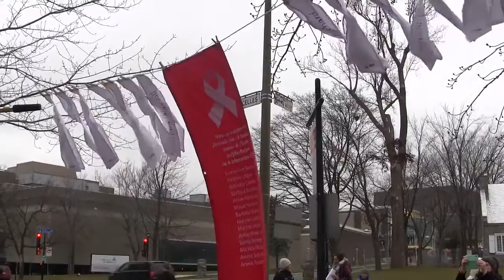Women's rights advocates call for funding on massacre anniversary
Women's and aboriginal rights groups are calling for more funding from the Trudeau government to help end violence against women. It comes on the 26th anniversary of Montreal's Ecole Polytechnique shootings, where 14 women were killed. (Dec. 6)